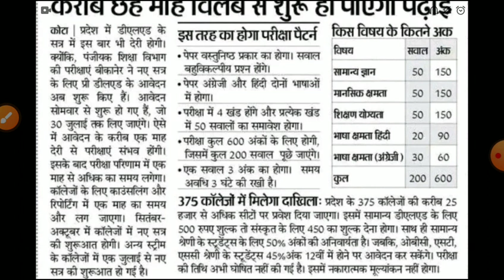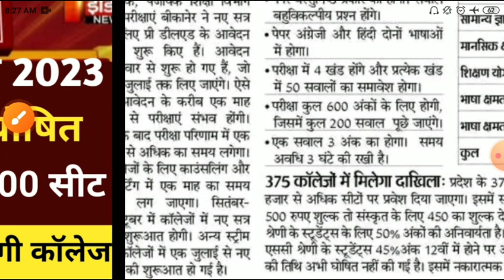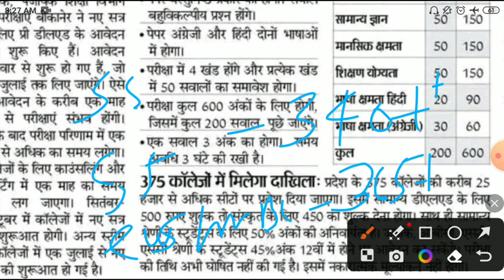Rajasthan Bstc online form 2023/Bstc exam date 2023/bstc latest news 2023/bstc new syllabus 2023